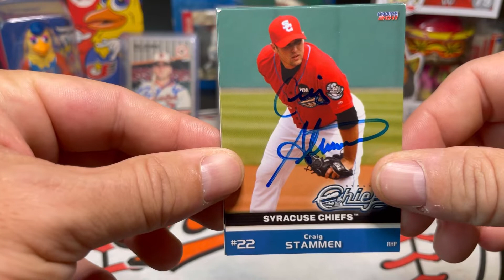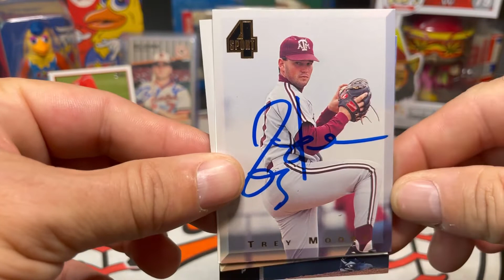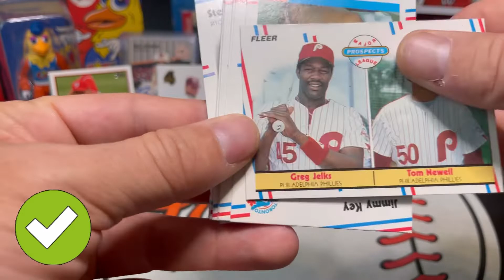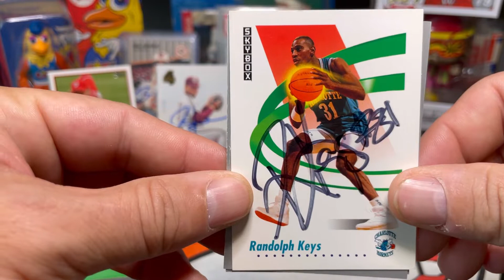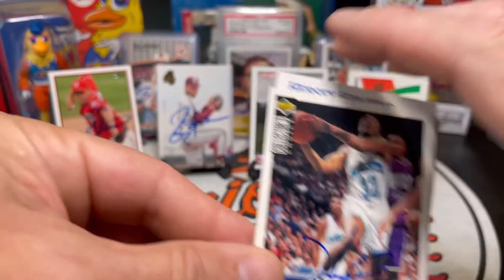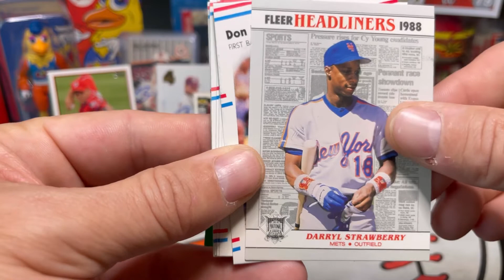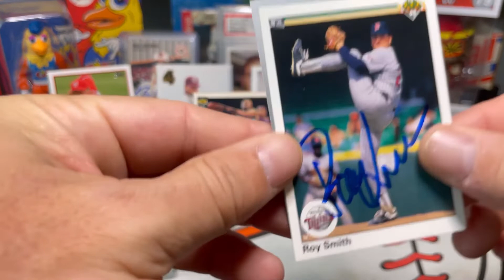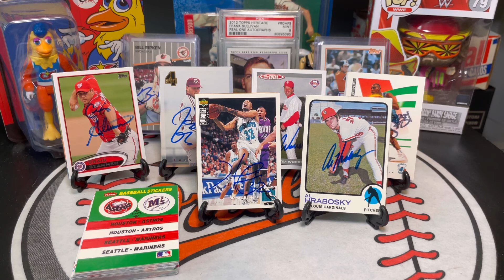6 Autographs Through The Mail (TTM) With An All-Star, Cy Young Candidate, Current Star, & Card Rip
Craig Stammen
Washington Nationals

Trey Moore
Montreal Expos
Atlanta Braves

Tim Worrell
Philadelphia Phillies

Randolph Keys
Charlotte Hornets

Hersey Hawkins
Philadelphia 76ers
Charlotte Hornets
Chicago Bulls

Al Hrabosky
Atlanta Braves

1988 Fleer Baseball Card Rip